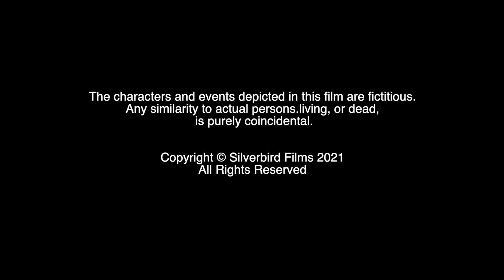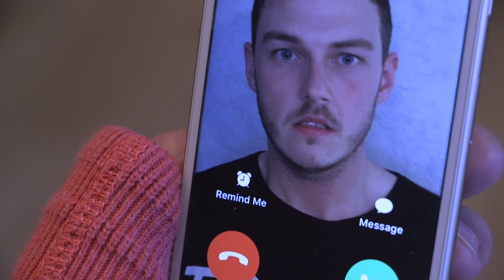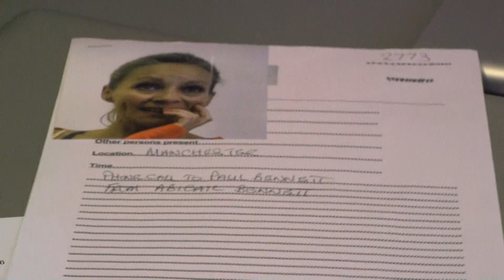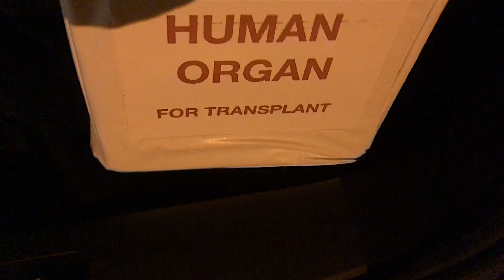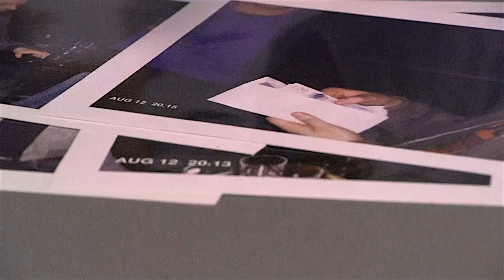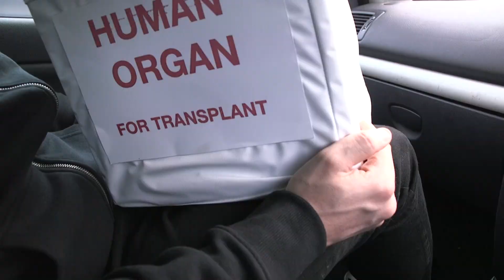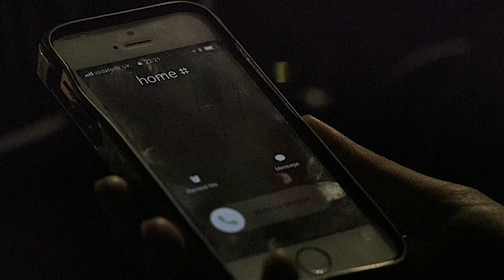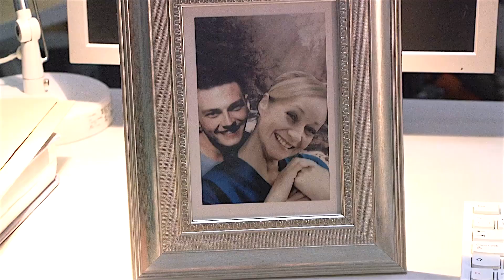AMBUSH "A Cruel Twist Of Fate"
This feature film was made by myself, totally without a crew.
AMBUSH is a psychological thriller that will you guessing to the end.
Social worker Abigail [Kaye Wragg: Holby City] turns to her friend, a a police detective, to help her brother Paul [Sam Burns] who's getting deeper into crime.
Drone footage of an ambushed ambulance , flown by a little girl, is passed on to the police.
Chief Inspector Roberts [Greg Kelly: Hollyoaks] and his team are in the race to catch the perpetrators who are always one step ahead.